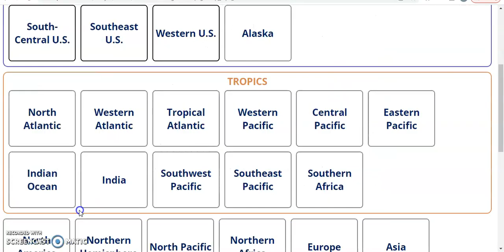Millions in Tennessee And Kentucky Under The Threat Of Dangerous Tornadoes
Today's severe weather update with the latest on the tornado potential in Tennessee and Kentucky.